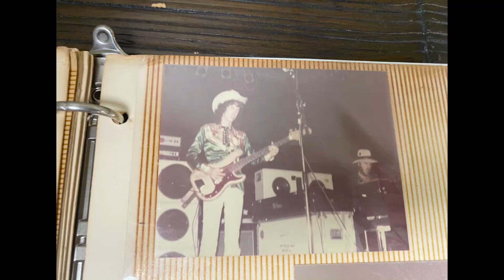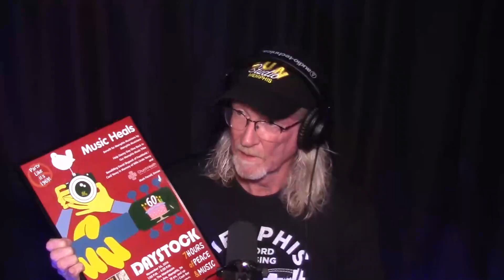SUNDAY REPLAY | Danny Day, Memphis Music Photographer [1/16/22]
Join us for our NEW Sunday Replay Series! Each Sunday, we bring back your favorite interviews in the order in which they were originally published, allowing you to relive the best moments and stories from past episodes.

Memphis music photographer Danny Day came by the studio to talk to us about how he became Memphis’ signature rock photographer, and tells us some of his favorite stories working with Memphis’ finest, and beyond.

Thanks for tuning in and supporting the Rhythm Section Podcast.

🌐 Follow The Rhythm Section Pod: therhythmsectionpod.com

📺 WATCH - YouTube and Facebook

🎧 LISTEN - Apple and Spotify

🎙️ This is an SRP Studios Production - SRPStudiosLLC.com